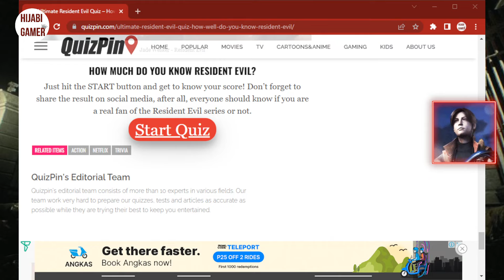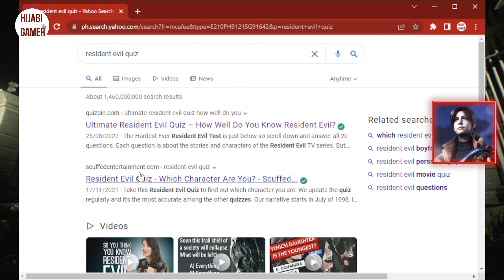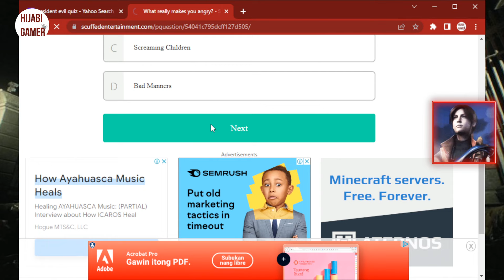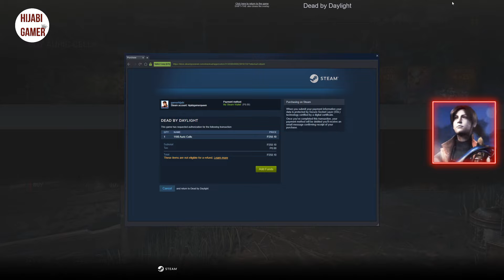Playing Dead by Daylight with James Sunderland!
I just realized my desktop audio on streamlabs was muted. But thankfully I had my speakers on lol. I hope you guys still enjoy despite this little unfortunate mishap.

🎮 Timestamps 🎮:

0:00 Stream Begins
7:38 Waiting for DBD/Controller Issues
30:07 Game Begins with James
2:18:51 Stream Ends

🎶 Intro/Outro song 🎶: Till I let go (Instrumental) - NEFFEX